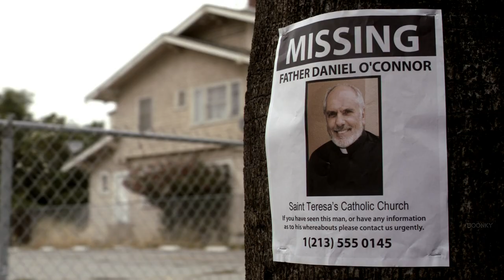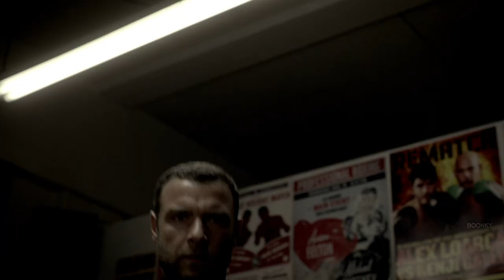Ray Donovan || Where is the real me ? (Tribute)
WARNING:
Spoilers, Violence, Distrubing images, and Trigger warnings

Welcome everyone to a new edit.
This time is a character tribute, a special (and complex) character. Ray Donovan.

Ray Donovan is a fixer who helps celebrities powerful people, and also has to struggle with his family issues.
This show is one of those shows that i don't hear many people talk about, which is a shame, because this one is incredible.

This year i tried to make a very big edit focused on Ray's character, but my laptop broke so, i couldn't finish that project. But somehow, i made this one, and i can't belive i actually made it.

This video is more focused on Ray's personal problems and traumas, which i find it interesing, although it was super challenging to make.

I hope you all enjoy this edit. And give it some big support

Best Quality: 1080p
Software: Adobe Premiere Pro 2023
Fandom: Ray Donovan
Character: Ray Donovan
Song: Paralyzed by NF

Thumbnail: mine
Vidder: Boonky